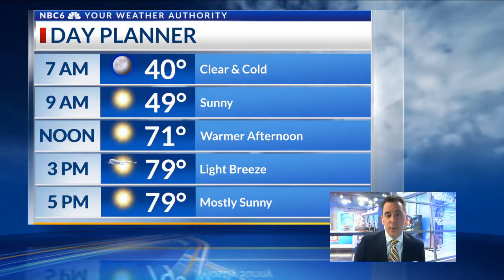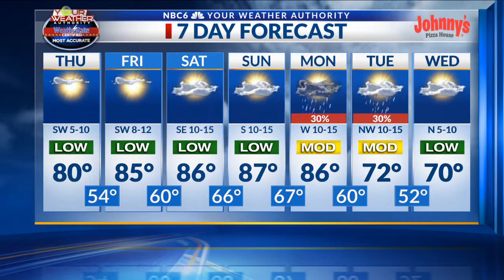Warmer weather returns through the weekend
Arklatex morning weather webcast, Thursday, October 20th.